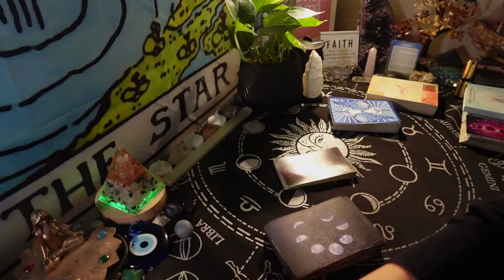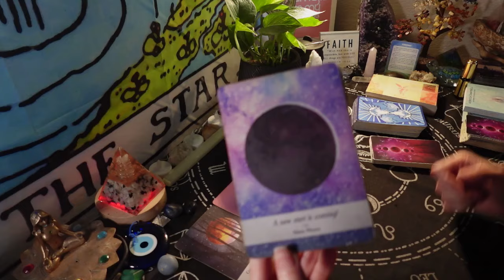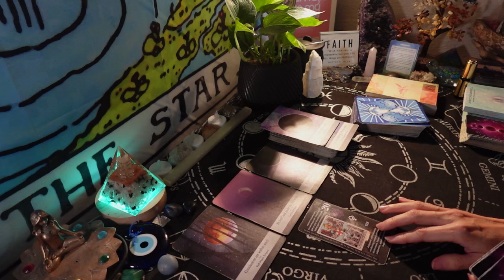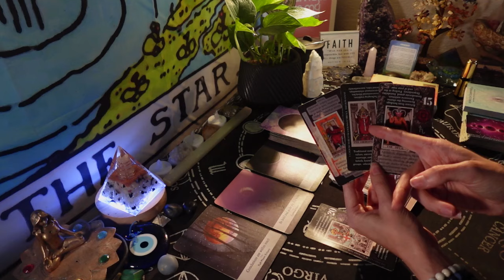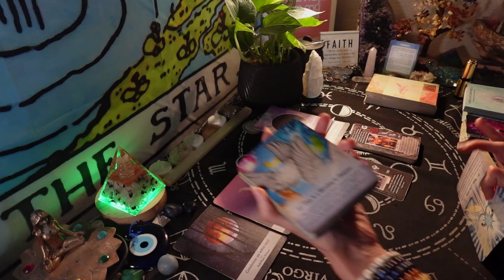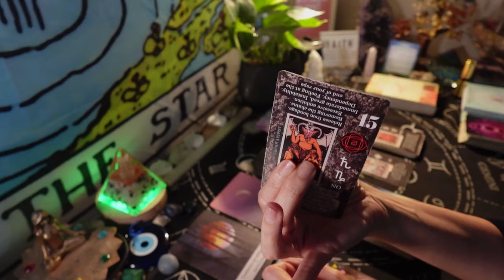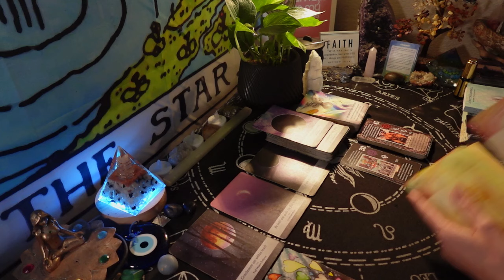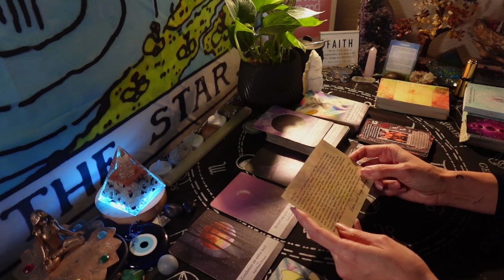SCORPIO ECLIPSE: GOING THROUGH AN AWAKENING. REACHING A CONCLUSION & PREPARING 4 A NEW CYCLE IN LOVE